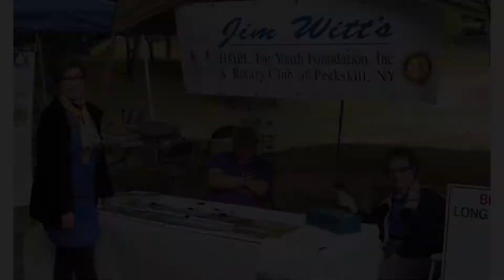Welcome To The 50th Annual Horse Show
Peekskill Rotary Club President Jim Sacci and President-Elect Luis Segarra welcome you to the 50th Annual Horse Show.